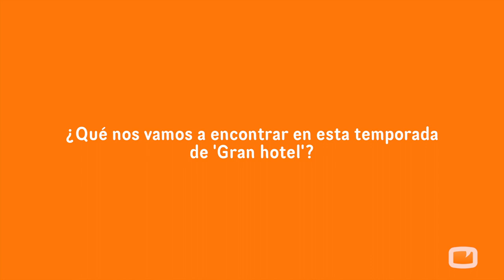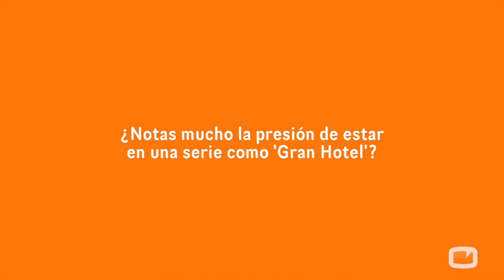Eloy Azorín: "Ir a rodar en Santander es como nuestras vacaciones pagadas"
El actor de 'Gran Hotel' nos avanza que la nueva temporada llega cargada de "mucha acción". Su personaje, Javier Alarcón, pasará por distintas fases, de hecho, sufrirá una crisis de fe y querrá incluso ingresar en un monasterio.